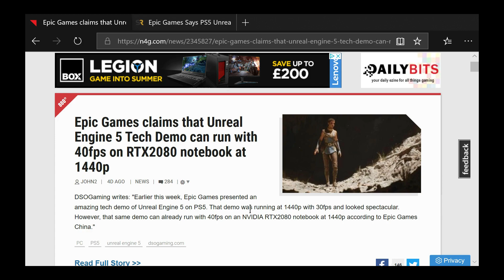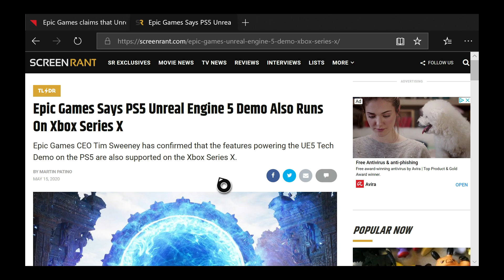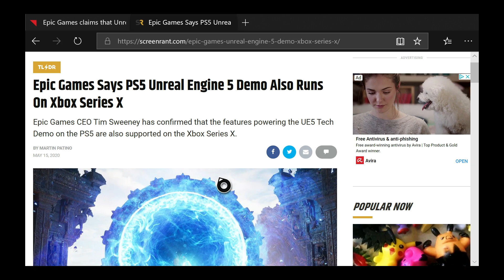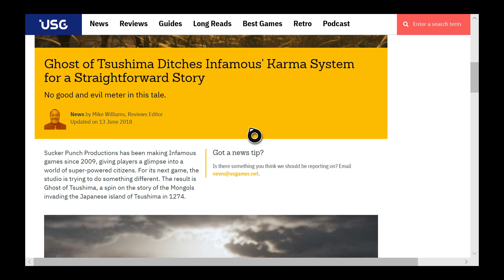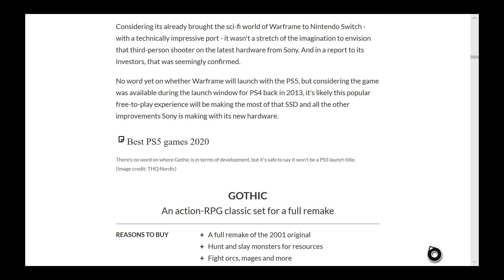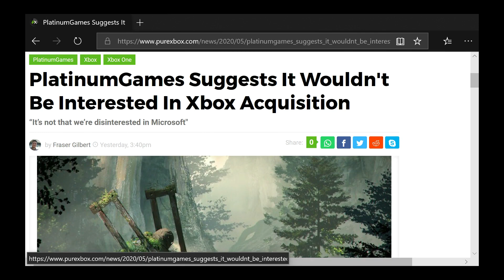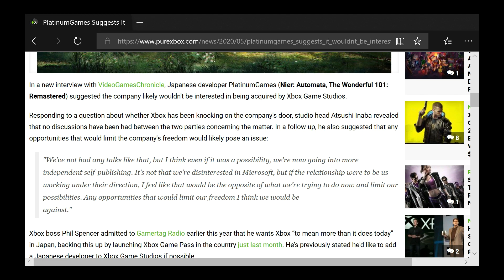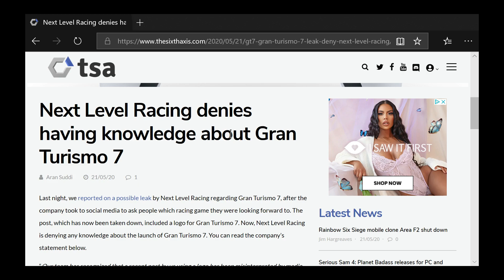GAMINGNEWS:GT7 A MYTH? PS5 MAGICAL SSD? GHOST KARMA?